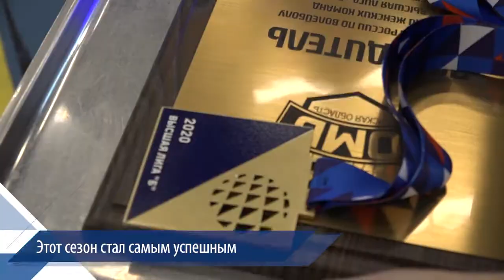Награждение волейболисток команды «Омь СибГУОР»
Церемония награждения волейболисток команды «Омь-СибГУОР» золотыми медалями чемпионата России среди клубов высшей лиги «Б» проходила 4 августа в игровом зале Физкультурно-оздоровительного комплекса на улице Конева.
Самым ценным игроком прошедшего сезона стала либеро Дарья Бессонова. А специальным призом от пресс-службы команды за высокую медийную активность отмечена Маргарита Бахтина. Новички команды, у которых медали пока еще в планах, получили в подарок клубные шарфы.
Отметим, что для команды «Омь-СибГУОР», созданной в 2016 году, прошедший сезон стал самым успешным в ее истории. Наши девушки уверенно стали лучшими в зоне «Сибирь», одержав в 24-х матчах 23 победы. В заключительной части чемпионата они должны были вести борьбу за награды с командами из европейской части страны, однако пандемия нарушила эти планы, и чемпионат был завершен досрочно. В итоге всероссийская федерация волейбола приняла решение наградить омичек.

Также вечером 4 августа волейболистки провели открытую тренировку для СМИ перед новым сезоном, который должен стартовать 23 сентября в Омске